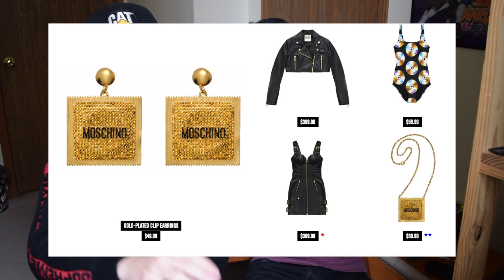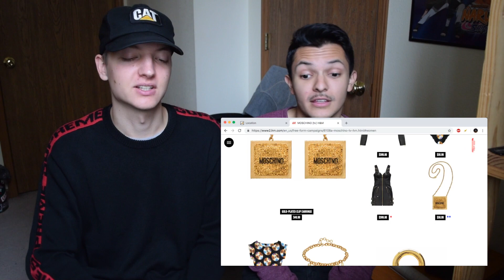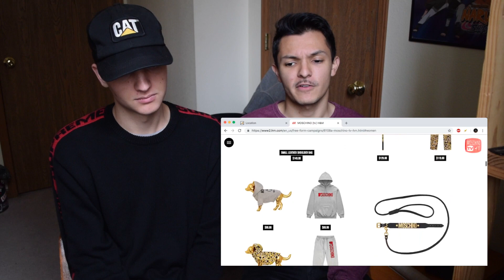H&M x MOSCHINO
Dropping 8AM EST Thursday